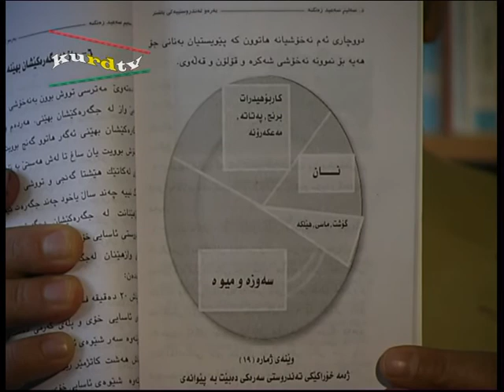dr.salim zangana . rewshi tendrudtî-3 . 24-05-2006